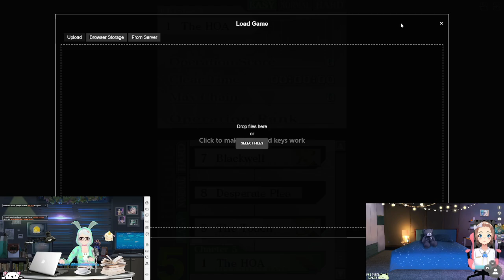Trauma center under the knife 2 part 5